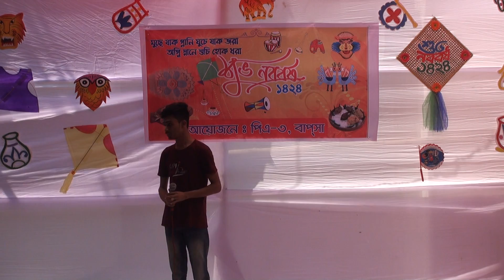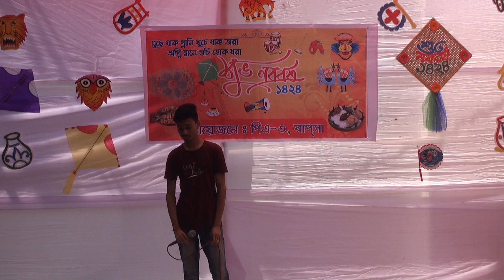Tumi robe Nirobe by Smart Dance groups singer OviJit